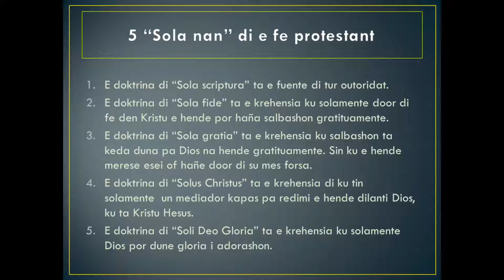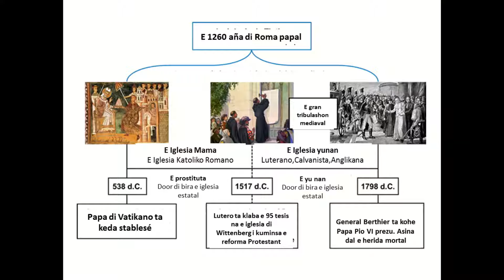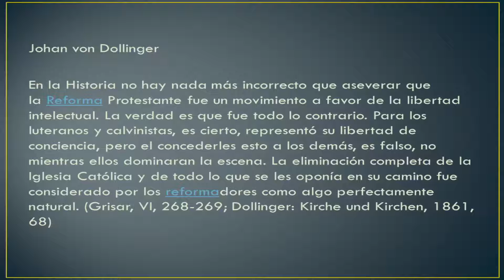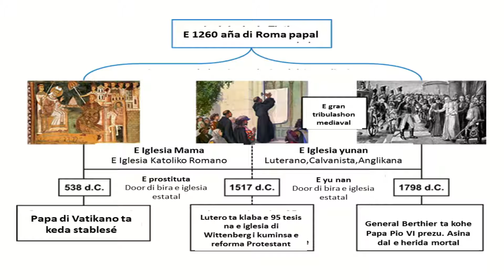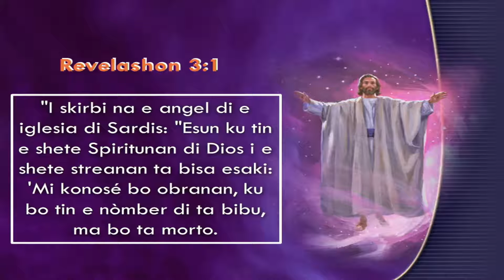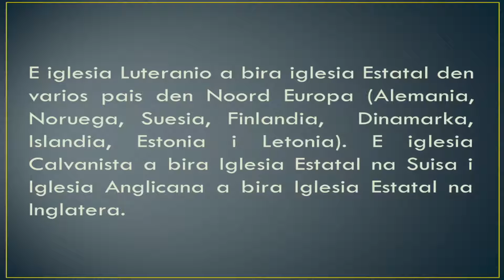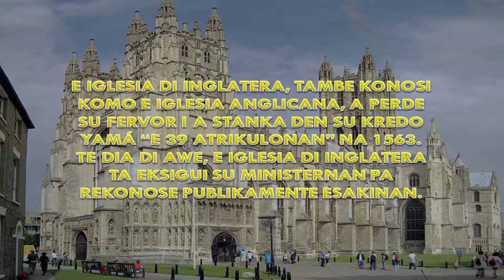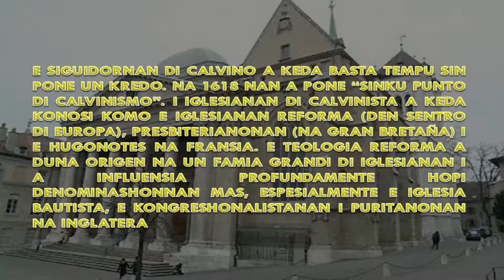part 3 Tiatira e historya di e iglesia di Dios 13 July 2019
ATS HDTV  ats studios